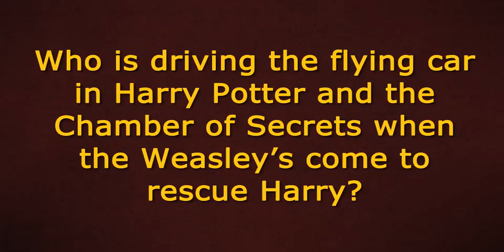Deathly Hallows World Wide Release Dates - LeakyTV Oct 13, 2010